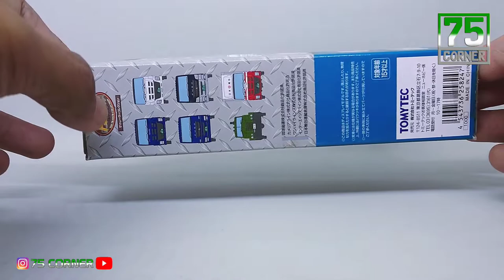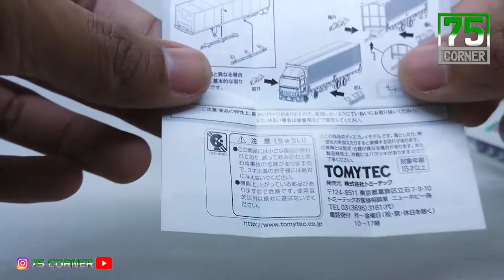Tomytec Trailer Volume Isuzu Giga 40 feet Tall Refrigerator Container Camelia Line Rare Item Secret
Tomytec Trailer Collection
Volume 7
Number S07
Isuzu Giga
Camelia Line 40 Feet Tall Refrigerated Container
Skala : 1/150

Line : 75corner